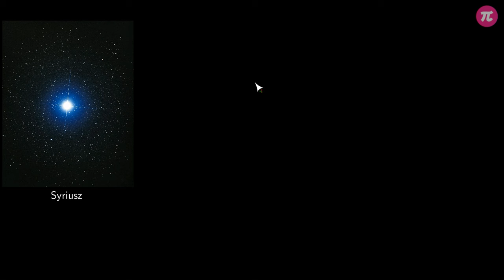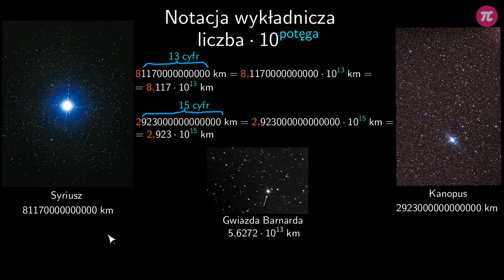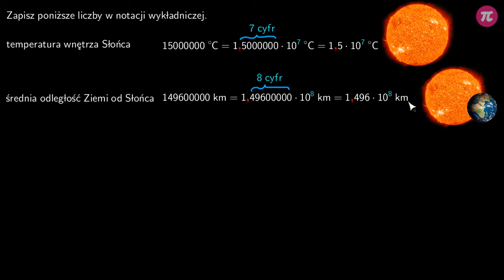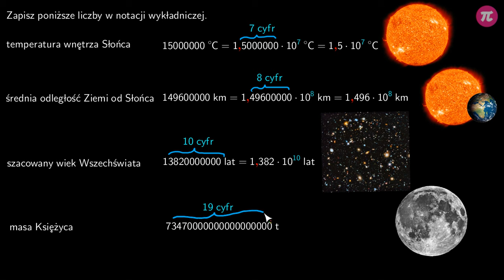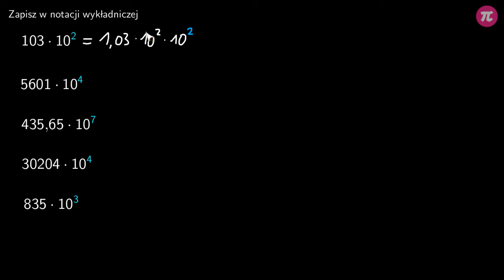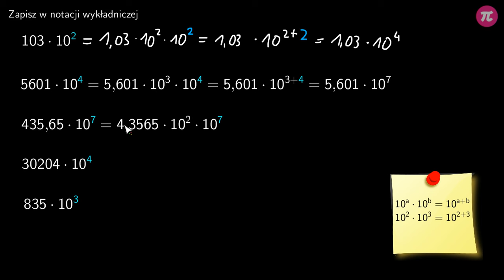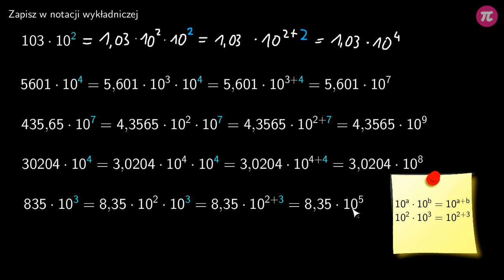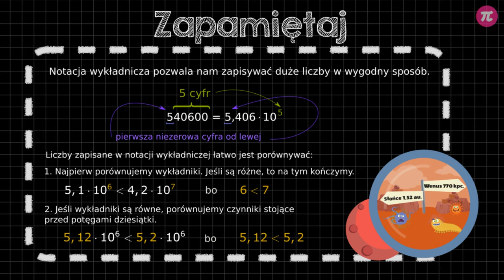Zapisywanie dużych liczb w notacji wykładniczej #1 [ Notacja wykładnicza ]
Z tej wideolekcji dowiesz się:
  - czym jest notacja wykładnicza,
  - jak zapisywać duże liczby za pomocą notacji wykładniczej,
  - jak porównywać liczby zapisane w notacji wykładniczej.

PLAYLISTA
Ta wideolekcja jest częścią playlisty [ Notacja wykładnicza ]:
Ta playlista dotyczy notacji wykładniczej. Dowiesz się jak zapisywać duże i małe liczby z wykorzystaniem notacji wykładniczej. Poznasz potęgi o wykładniku ujemnym i nauczysz się podstawowych praw działań z ich wykorzystaniem. Dowiesz się jak wykorzystać notację wykładniczą do zamiany jednostek. Nauczysz się również rozwiązywać zadania z wykorzystaniem notacji wykładniczej.

Tutor: Damian Artyszak
Konsultacja: Zofia Wiśniewska
Grafika podsumowania: Valeriia Malyk
Materiały: Valeriia Malyk
Redakcja: Małgorzata Załoga